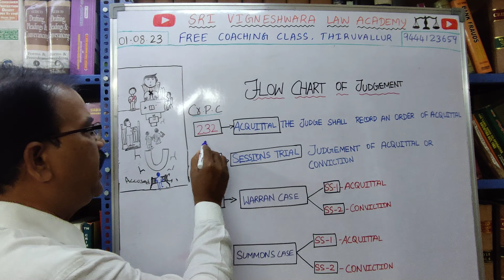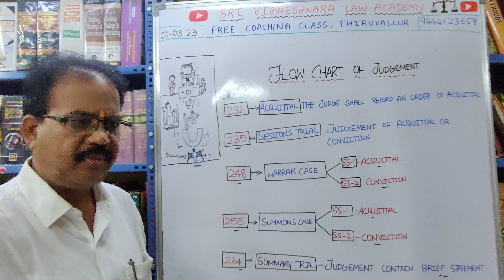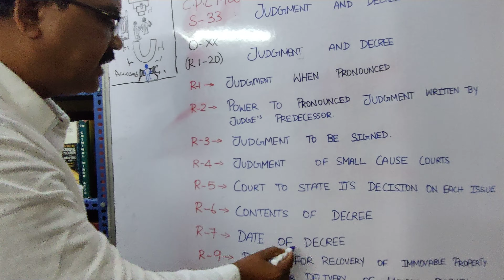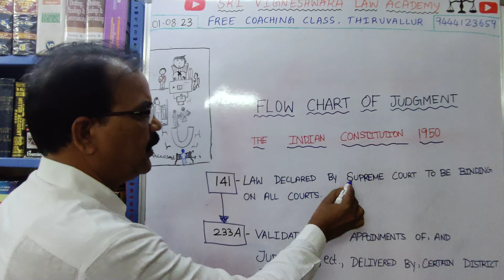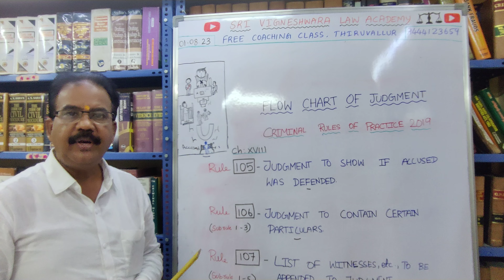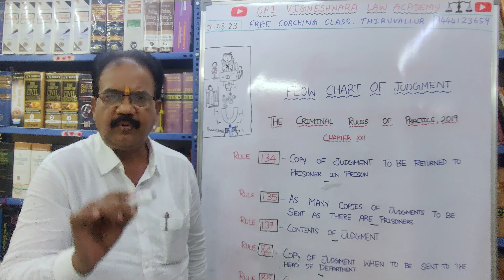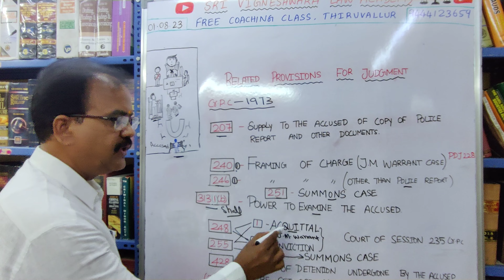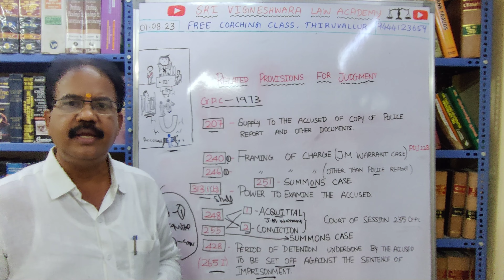Flow Chart of Judgement | TAMIL